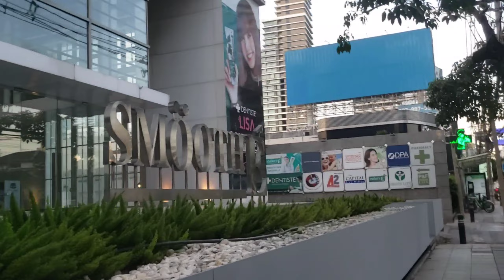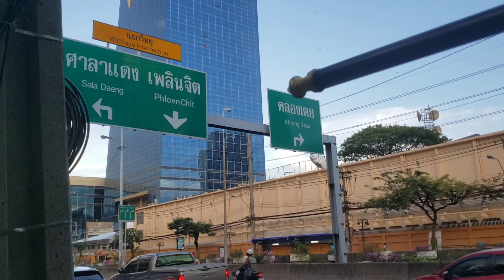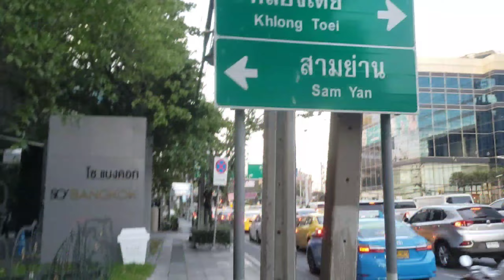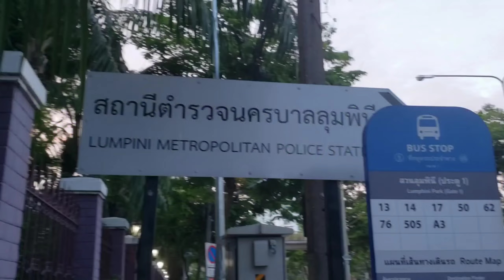HOW IMPORTANT IS GOOGLE MAP? GAANO NGA BA ITO KAHALAGA?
We will roam beautiful places together ❤ Let's go..